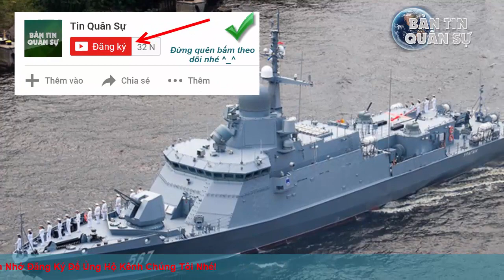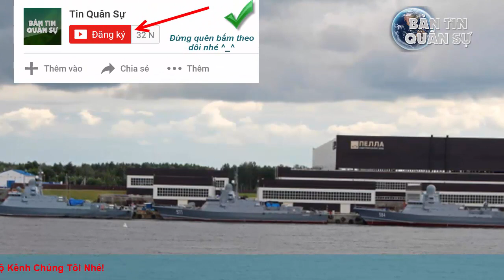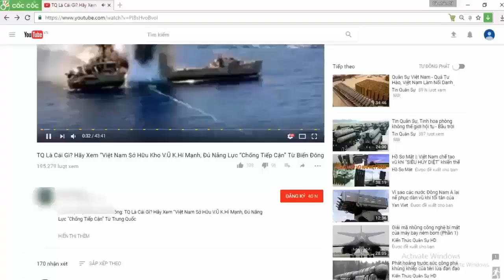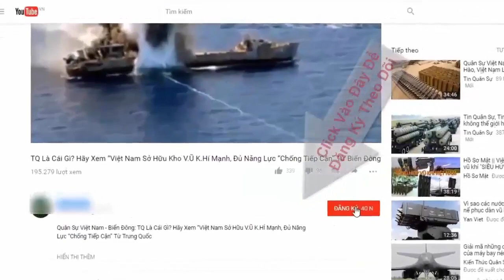Nga tung ra phiên bản mới của radar trên tàu Hải quân Việt Nam: "Nhỏ mà có võ"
Các tàu tên lửa lớp Karakurt sẽ được trang bị tổ hợp radar nhìn vòng kiêm dẫn bắn, cho phép nó có thể phát hiện được mục tiêu gấp 3 lần so với trước.

(❤‿❤) KẾT NỐI